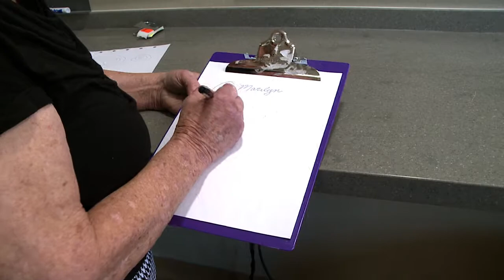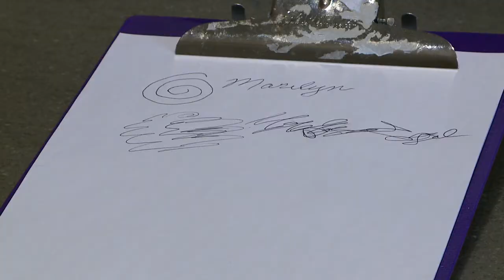Watch INSTANT Tremor Control With Brain Chip Implant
Shaul shows an amazing demonstration of the amazing effect a new brain chip has on tremors in one patient, and talks to the doctor who invented new ways to use the  procedure.